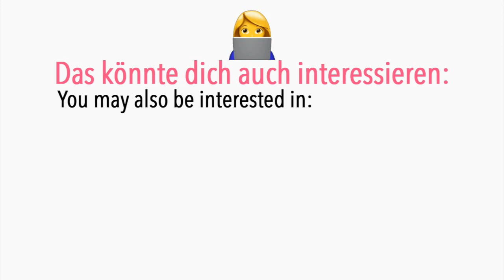Farbverläufe mit Fimo I DIY with Polymer Clay I DIY Color Gradient